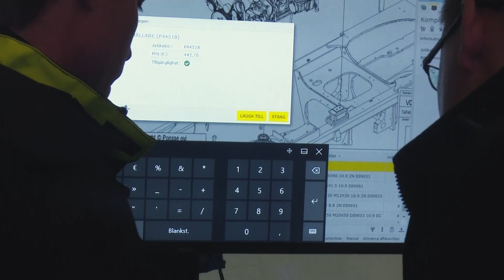PONSSE - Elmia Wood 2017 - Day 2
Elmia Wood 2017 from Ponsse.
Day 2.